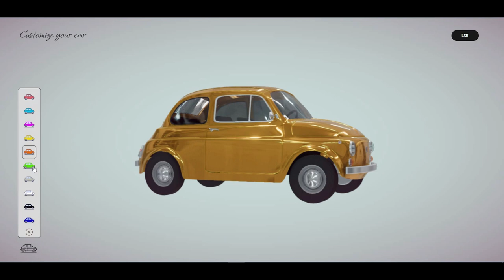Creative Car Customizer | Three.JS | GSAP | TypeScript | Parcel.JS | SCSS | HTML